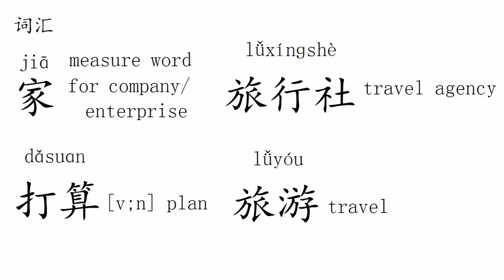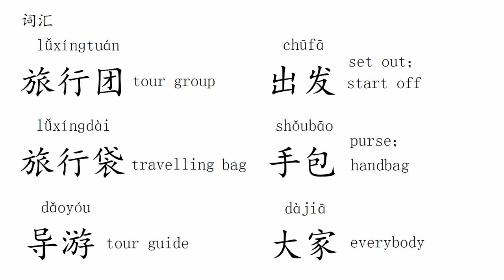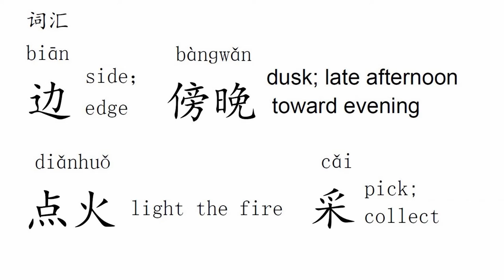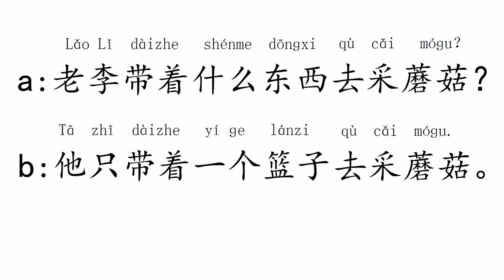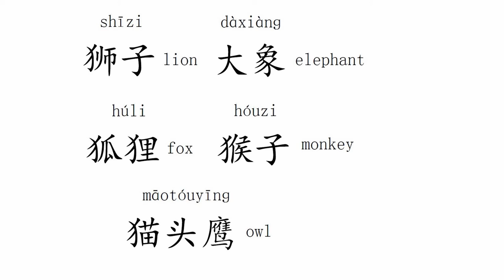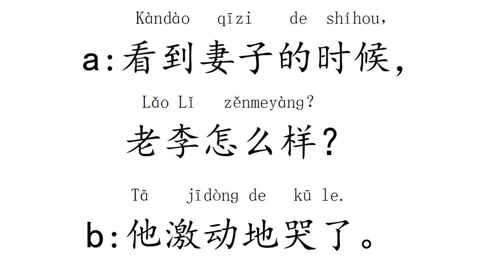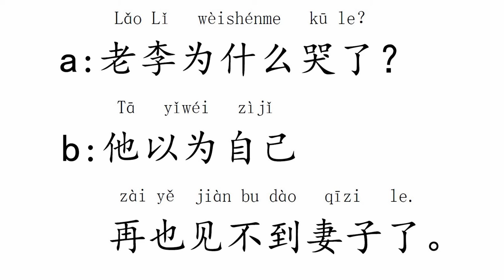Quick Chinese 1+1 Lesson 22 旅游 Travel